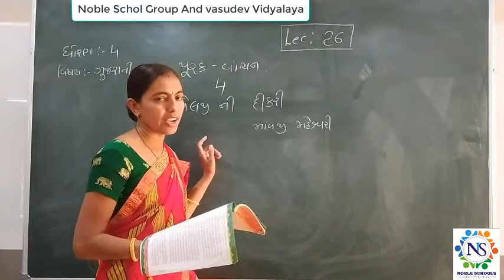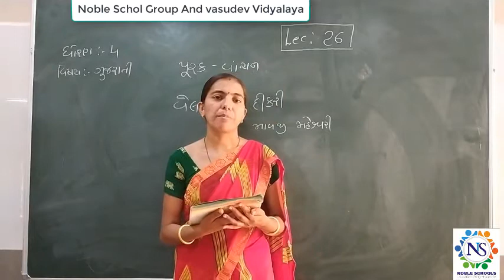Standard - 4 Gujarati Semester - 2 Lecture - 26 By Rachnamadam